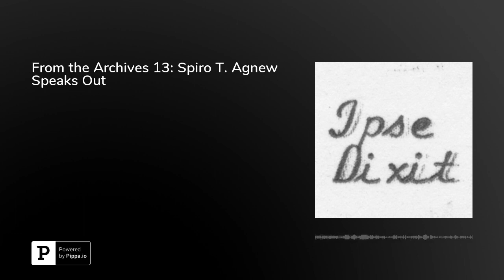From the Archives 13: Spiro T. Agnew Speaks Out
In 1972, the Republican National Committee released an LP of excerpts from speeches by Vice President Spiro T. Agnew on RCA/Victor. The album was produced by Joseph Habig and William Mulligan. It featured the following subjectsSide 1:The Greatest Issue in America TodayA Word to Law Abiding AmericansChallenge to the Hippies"Effete Corps of Impudent Snobs"In Defense of the Courts of the LandSome Thoughts on the Democratic PartyA Word to America's DetractorsSide 2:Some Examples of the Vice President's WitThe Vice President Explains Our Asian PolicyIn Answer to Critics of This Asian PolicyThe Future of the Republican PartyThe Responsibilities of TelevisionConfidence in America's FutureIn early 1973, the United States Attorney for the District of Maryland began investigating Agnew on suspicion of conspiracy, bribery, extortion and tax fraud, beginning when he was Baltimore County Executive and Governor of Maryland. On October 10, 1973, Agnew pleaded no contest to a single felony charge of tax evasion and resigned from office. He was replaced by House Minority Leader Gerald Ford.In 1974, Agnew was disbarred by the Maryland Court of Appeals. Unable to practice law, he founded Pathlite, Inc., a business consultancy. In 1976, he published The Canfield Decision, a novel about an American Vice President. The novel was commercially successful, but Agnew was criticized for the protagonist's explicit anti-semitism.